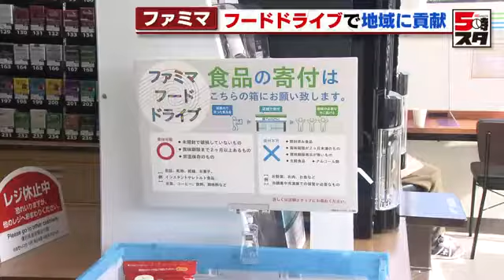【ファミリーマート】フードドライブ1000店舗突破 必要な食品を必要な人へ（2022年3月7日）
コンビニ大手のファミリーマートが２０２１年４月から取り組んでいるフードドライブの実施店舗が１０００店舗を突破しました。

フードドライブは、家庭にある食べきれない食品を自治体やＮＰＯを通じて支援が必要な人に提供する取り組みです。７日はちょうど１０００店舗目の実施店となった豊橋市の豊橋前田二丁目店で集められた食品が、地元で子ども食堂を運営するボランティア団体などに手渡されました。

（あいち子ども食堂ネットワーク　横井秀則事務局長）
「子どもたちが喜ぶ必要な商品を数多く届けていただけるので非常に感謝しています。」

ファミマフードドライブは４日時点で、全国１０１５店舗で実施されているということです。